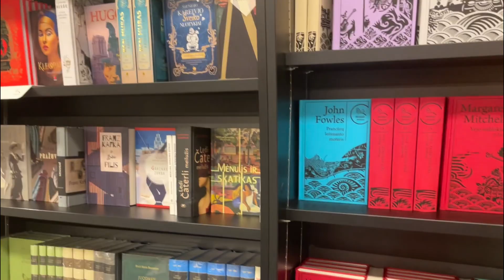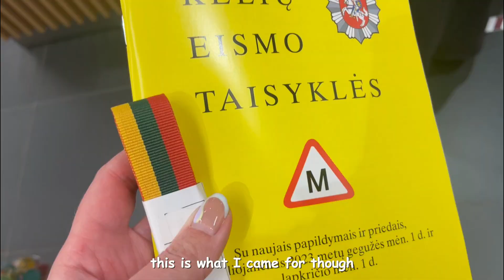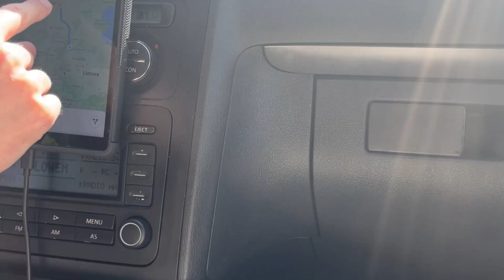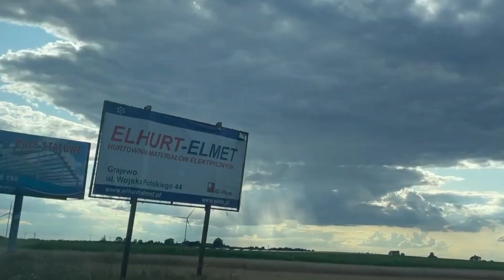Few days in my life VLOG🎀end of Lithuania summer trip, bookstore, meeting friends, road trip home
Hi friends! Few days in my life vlog is here!☀️ it's a 3rd part of Lithuania vlog series, go watch those in case you haven't yet😌

Lithuanian subtitles available via settings / lietuviškus subtitrus rasite nustatymuose. HU and KR subtitles to come soon.

V a l e n t i n e / courtesy of capcut
Bright, gentle, spring jazz piano / Single Origin Music / courtesy of capcut

Sture Zetterberg feat. Ed Mills / Walking on Cloud Nine / courtesy of

Lithuania, summer, few days in my life vlog, dinners out, Vilnius food vlog, meeting friends, traveling, road trip, Hungary